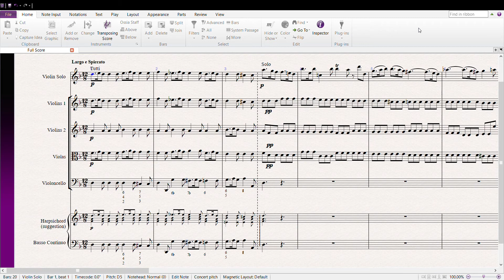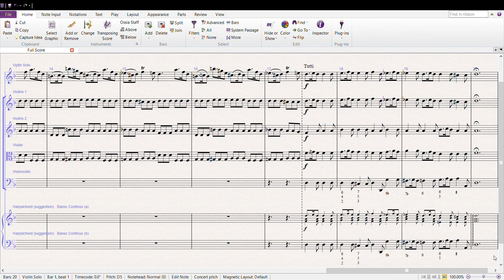Vivaldi: Concerto No.11 in Dm from L'estro armonico, 2nd movement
This video has music from Antonio Vivaldi's Concerto Collection called L'estro armonico (the Harmonic Inspiration) - the 2nd movement from the Concerto No.11 in Dm (of 12). Although the concerto itself has 2 solo violins and 1 solo cello, this particular movement has just one solo violin. The video shows the music playing with the score in Sibelius. The sheet music score and parts are available to download from the mfiles where you will also find mp3 and midi versions.